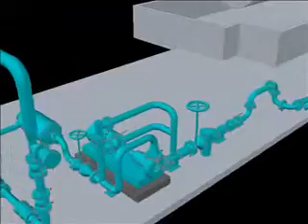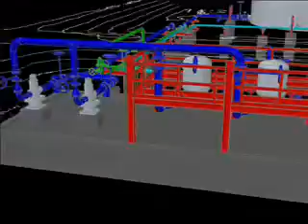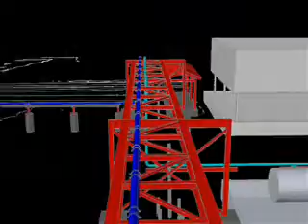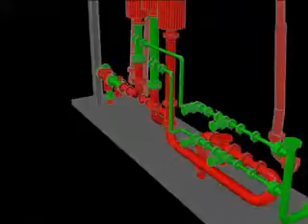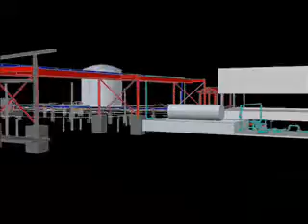SPEC Consulting, LLC: Midwest Biodiesel Project